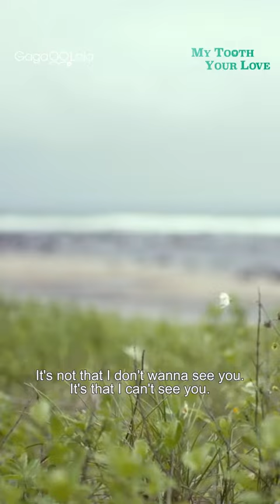ShortThe finale of “My Tooth Your Love” is out now! These two in these horseback riding outfits h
The finale of “My Tooth Your Love” is out now! These two in these horseback riding outfits had me 🥵😍 What did you think of this series and ending?